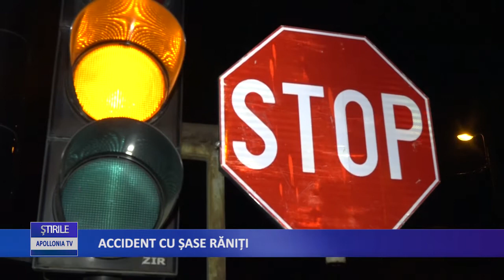Accident cu sase raniti